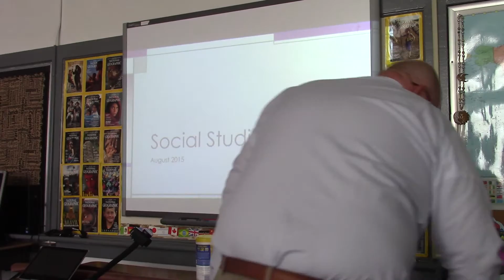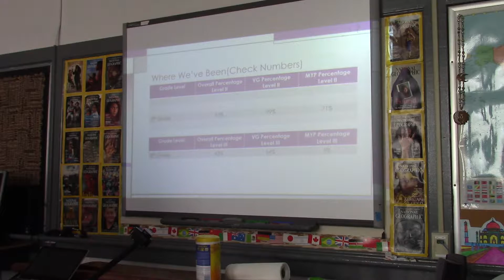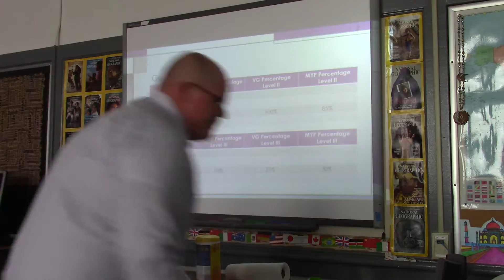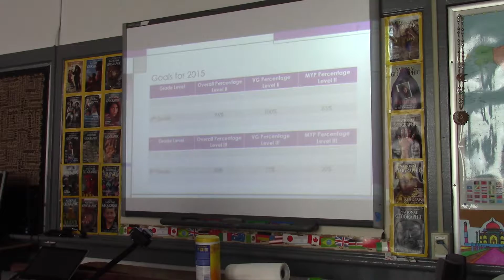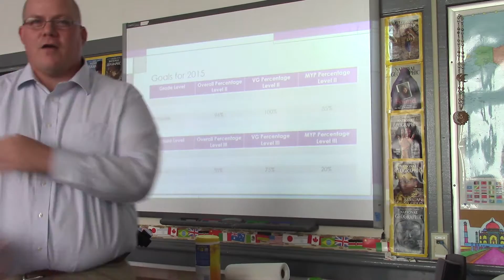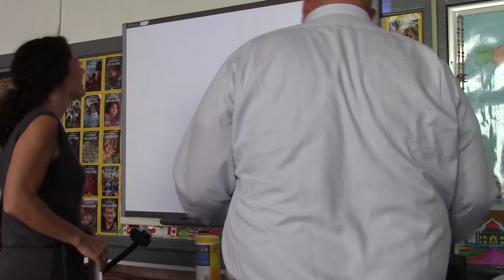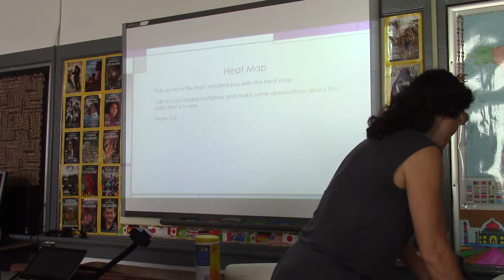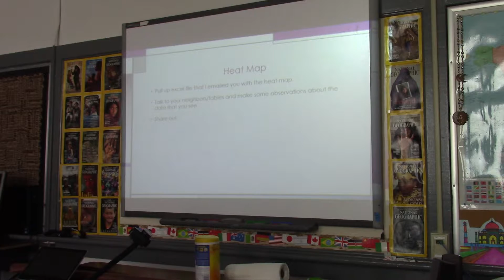Leading the meeting